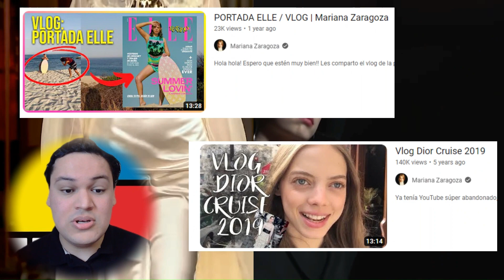Fashion Models with "Alien-Like" Features.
Hi, today I talk about why Mariana Zaragoza, Sahsa Luss, and Masha Tyelna fit in the category of models that have an alien-like beauty

0:00 - Intro
0:11 - Mariana Zaragoza
0:51 - Sasha Luss
2:18 - Masha Tyelna